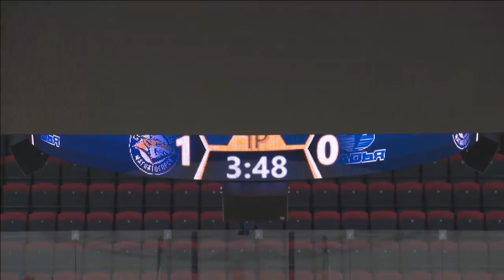«Ладья» покинула лед в матче против «Стальных Лисов»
«Ладья» покинула лед в матче против «Стальных Лисов» за 3:48 до конца первого периода после того, как главный тренер тольяттинской команды получил удаление за неспортивное поведение.